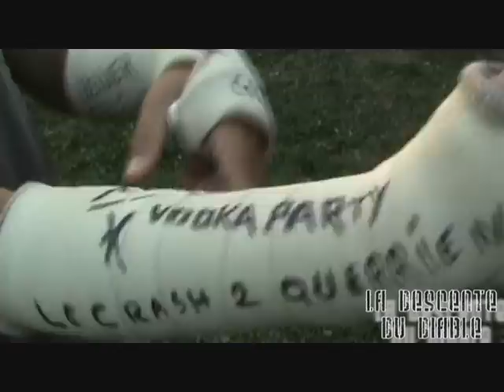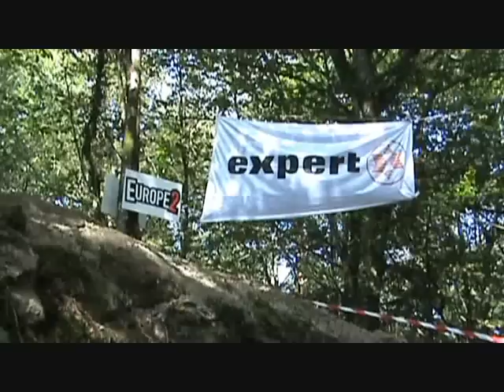5 ième manche de la coupe de Bretagne 2007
Une petite video sur la 5 ième manche de la coupe de Bretagne de DH 2007 organisé par le Kemperle Yaouankiz Team